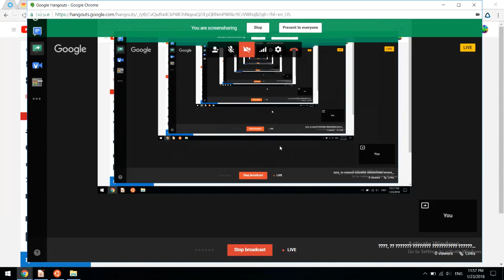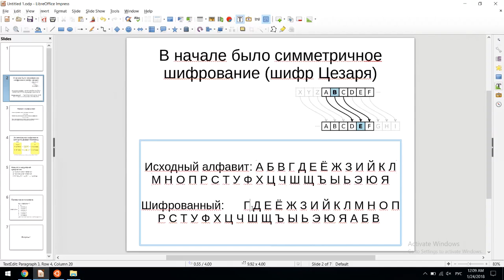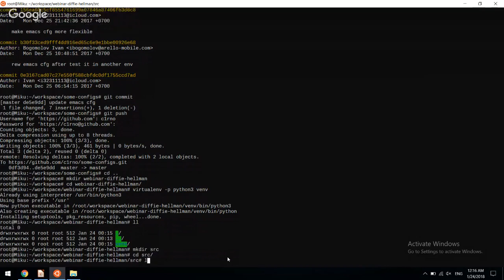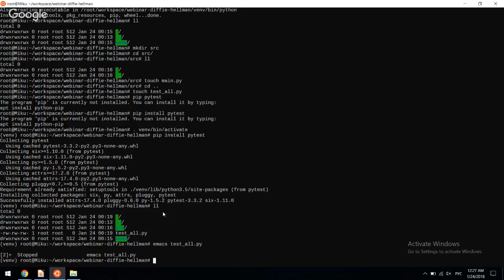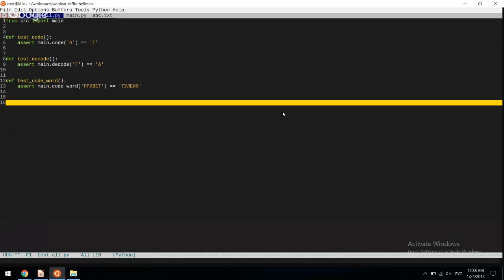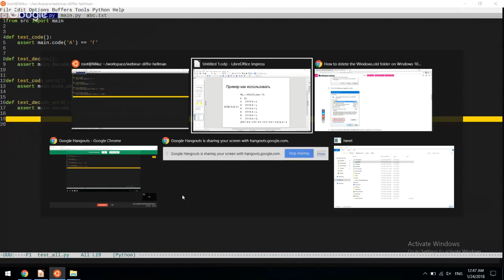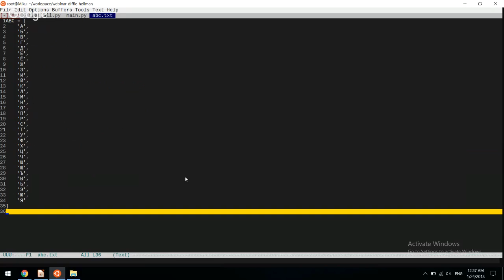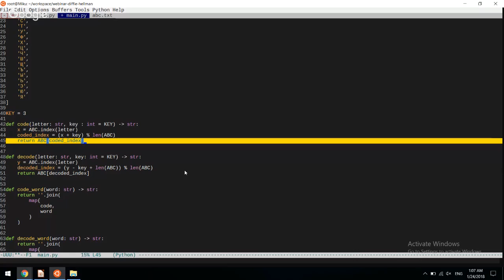Киты, на которых держится современный интернет: алгоритм Диффи-Хеллмана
На вебинаре обсудим, в каких ситуациях важно шифровать данные и чем отличается симметричное шифрование от асимметричного.

Вместе мы напишем на Python3.6 простую реализацию алгоритма Диффи-Хеллмана.
Будем использовать модные type hints и постараемся придерживаться TTD-методологии.

Для участия в вебинаре вам понадобятся знания основ программирования и школьной математики. Желательно (но не обязательно!) знать ещё и фреймворк Pytest